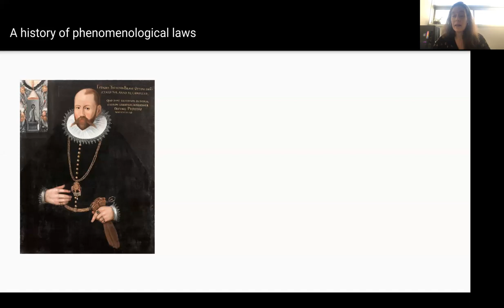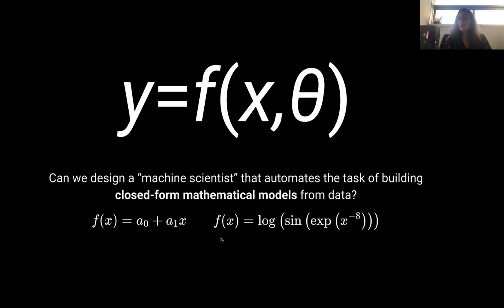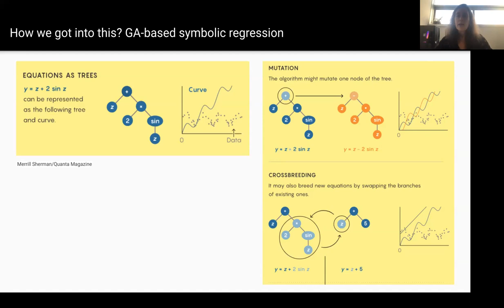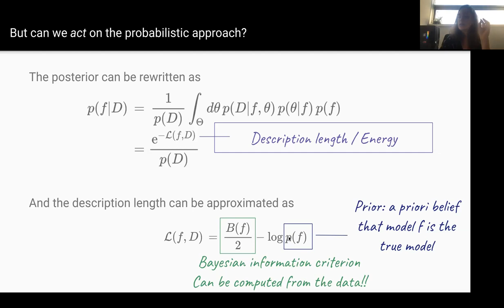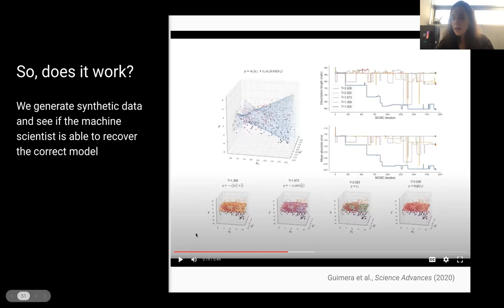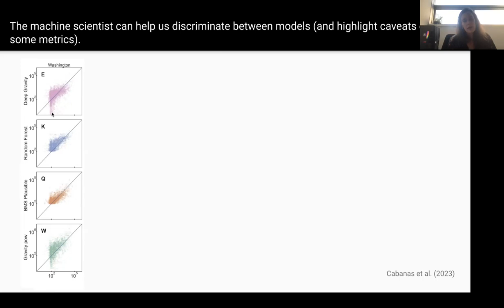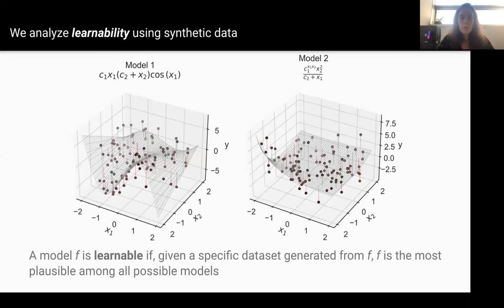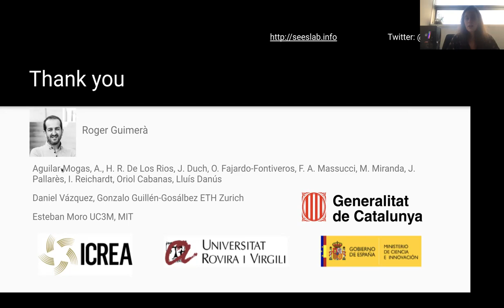Talkboctopus Seminar Series: S4 Episode 6: Marta Sales-Pardo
Title: A Bayesian approach to learning mathematical models from data

Abstract:
For a few centuries, scientists have described natural phenomena by means of relatively simple mathematical models such as Newton's law of gravitation or Snell's law of refraction. Sometimes, they found these models deductively, starting from fundamental considerations; more frequently, however, they derived the models inductively from data. With increasing amounts of data available for all sorts of (natural and social) systems, one may argue that we are now in a position to inductively uncover new interpretable models for these systems. But can this process be authomatized? That is, can we design algorithms that automatically learn, from data, the closed-form mathematical models that generated them? And if so, are the true generating models always learnable? In the talk I will discuss how we can use inference approaches to define what we call a Bayesian machine scientists which can obtain closed-form mathematical models from data. We will see how often, noisy observations result in there being multiple models that can describe our data well. Nonetheless, with our approach we can show that there is a transition occurring between: (i) a learnable phase at low observation noise, in which the true model can in principle be learned from the data; and (ii) an unlearnable phase, in which the observation noise is too large for the true model to be learned from the data by any method.

Bio:
Marta Sales-Pardo obtained a PhD in Physics from Universitat de Barcelona She did her postdoctoral work at Northwestern University, where she was the recipient of a Fulbright Scholarship and later she became a Research Assistant Professor at the Northwestern University Clinical and Translational Science Institute with joint appointments in the Department of Chemical and Biological Engineering and the Northwestern Institute on Complex Systems. In 2009 she moved to Universitat Rovira i Virgili where she is now a Professor in the Department of Chemical Engineering. In 2013 and 2021 she recevie an ICREA Acadèmia Award for her excellence in research. From 2019 until 2021 she was memeber of the Advisory Board of the McDonnell Foundation. Since 2021 she is a Fellow of the Network Science Society. Since July 2022 she is the president of the Catalan Complex Systems Society.